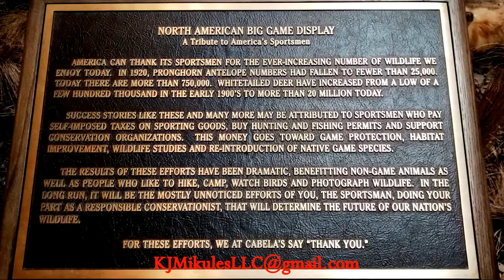Our 2017 Trip to Cabela's Part 1 Lone Tree Colorado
Wow!  A great 2017 trip and time spent at Cabela's in Lone Tree, Colorado. In part 1, we have many pictures of multi-million dollar taxidermy--wildlife displays and dioramas.  Also millions of dollars of equipment and gear!  This store has everything the outdoor enthusiast would or could need from camping, fishing, hunting, backpacking and so on.  Don't forget to see Part 2 of this video.